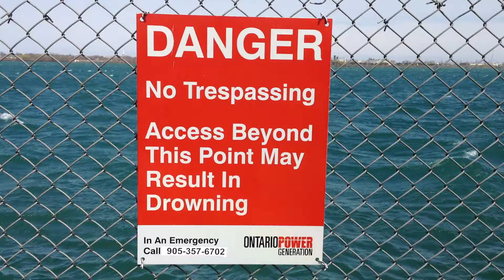"No Trespassing" warning sign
Here is my HD video of a "No Trespassing" sign.